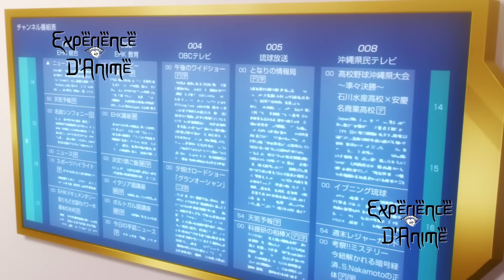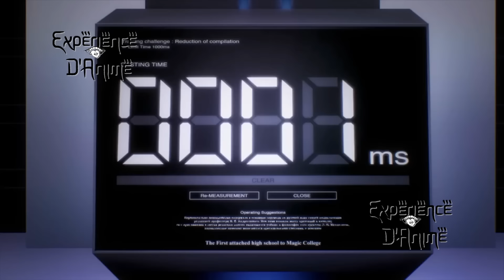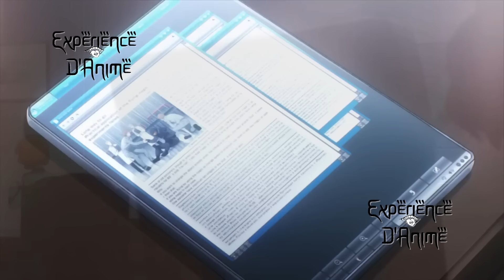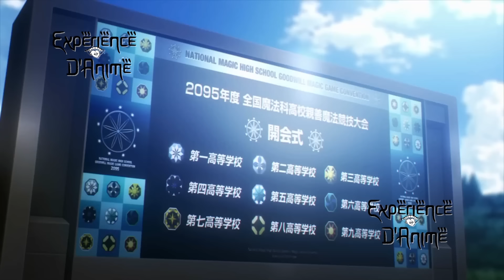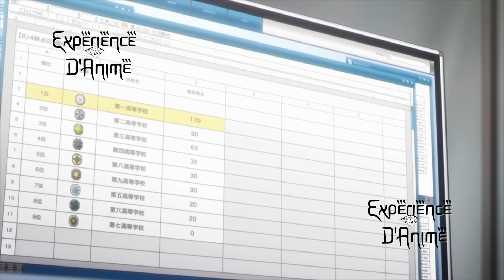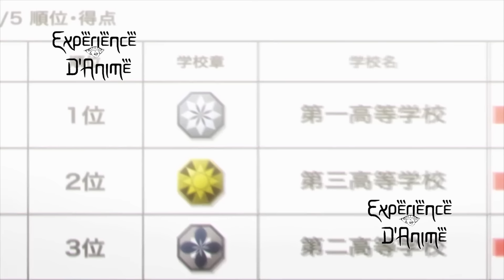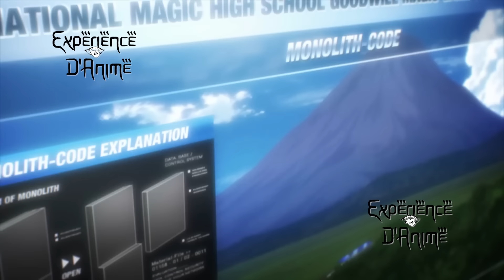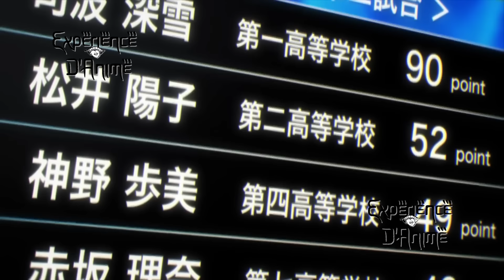Un élève devient le magicien le plus fort, mais il n'a aucun pouvoir magique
Anime: Mahouka Koukou no Rettousei

Merci